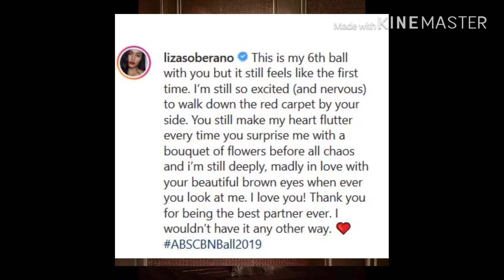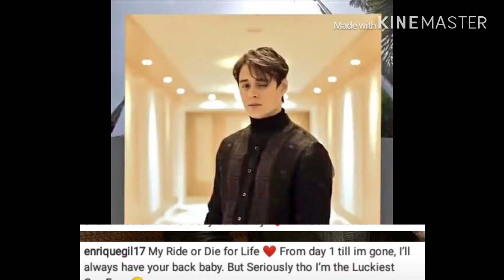September 18, 2019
Sweet na message ng lizquen sa isat isa